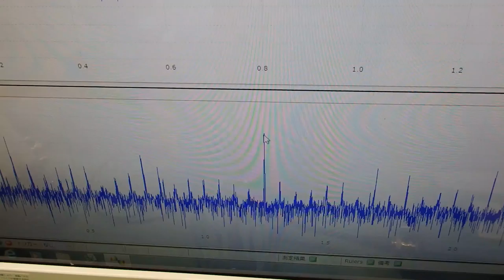超音波の音圧測定解析システム ultrasonic-labo